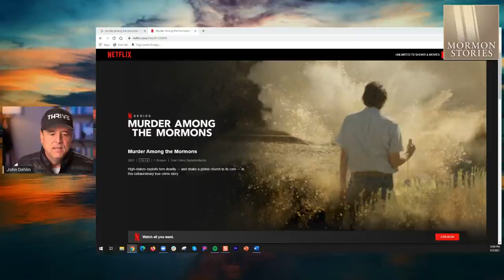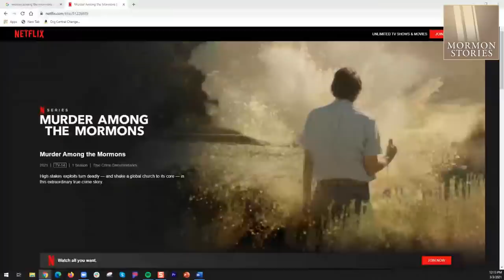Murder Among the Mormons - Mark Hofmann Documentary: Seeking Your Reactions Here!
Hey Mormon Stories Listeners!

I am planning some super-cool interviews for the newly released "Murder Among the Mormons" documentary (released today on Netflix).  A few SUPER important requests for you all:

- Please watch it ASAP!  It's fantastic!
- Please share it with all your believing Mormon family members and friends.  If they are concerned about the content, consider letting them know that:
1) Richard Turley (former assistant LDS Church historian and head of LDS Church Public Affairs) participates in the documentary, and
2) The documentary was carefully designed by both Jared and Tyler to be fair/balanced.  In my opinion, the doc is TOTALLY TBM worthy, so please watch it AND tell everyone about it!

I am planning several super cool interviews, including an interview with Directors - Jared Hess and Tyler Measom.

Here's where I need your help.  I would REALLY love it if you would post here (as comments in the link below) a) your reactions to the doc, and b) any questions you have for Jared and Tyler.  This will help me make the most of time with them (which I see as precious).  It will also stand as a cool record of progressive and post-Mormon reactions to the film.

Thank you in advance for your support!  And a HUGE thanks to Jared and Tyler for making a documentary that we ALL can be proud of as Mormons/Ex-Mormons.

More soon!